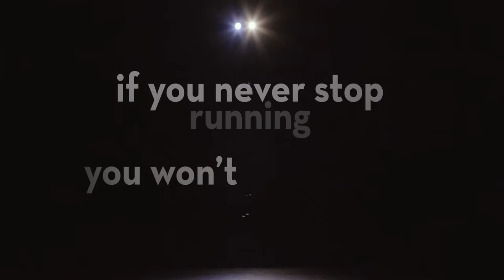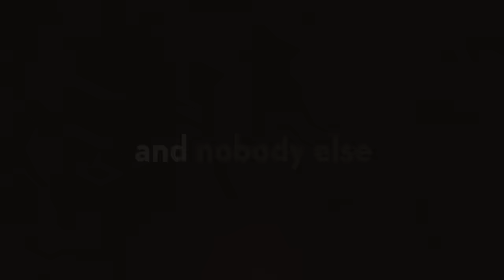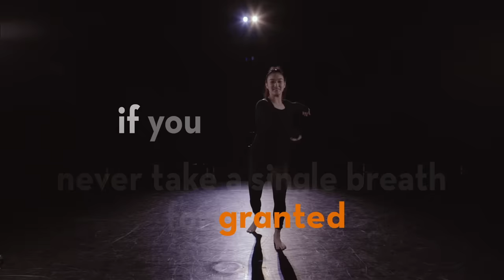Josh Groban - Granted (Official Lyric Video)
The Official Lyric Video for "Granted" by Josh Groban, from the new album 'Bridges' out now

Director: Laura Mende
Shot by: Aaron Hymes
Graphics by: Black Balloon Media, LLC

Special thanks to LACHSA & the Find Your Light Foundation.